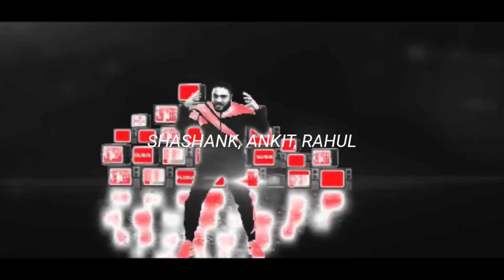WHAT YOU LEARN FROM RAFTAAR? |REAL INSPIRATION |PRASHANT GODARA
This video is about The GOAT @raftaarmusic .

Collab and Promotion at

AFTER 10K WE WILL START PODCAST WITH RAPPERS AND SINGERS ON OUR CHANNEL.

Time Stamp:-

00:00 Intro
00:40 Fake Friends
01:33 Lyricism
02:32 Down to Earth
04:39 Start With Plan
06:50 Inconsistent
07:28 Outro

raftaar birthday song
krsna x karma tony montana reaction
raftaar new song
raftaar is best in desi hip hop
raftaar new track in desi hip hop